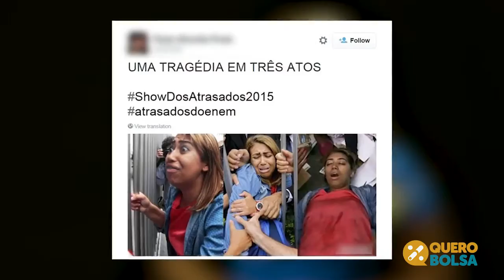ATRASADOS DO ENEM: O QUE ACONTECE DEPOIS?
Encontre a faculdade ideal: que.bo/quero-bolsa